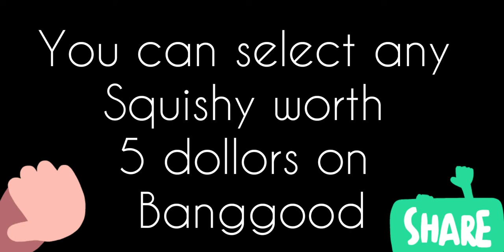squishy giveaway CLOSED (100 subscribers special) ||will end once I reach 200 subscribers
I'm having this INTERNATIONAL giveaway as a thank you for all your love 💗💗

RULES:-

4.BE ACTIVE ON MY CHANNEL
5. DON'T UNSUBSCRIBE IF YOU DON'T WIN BECAUSE I HAVE MORE GIVEAWAYS IN FUTURE

NITHU💕💕💕💕

PS: credits for thumbnail background image goes to its owner.